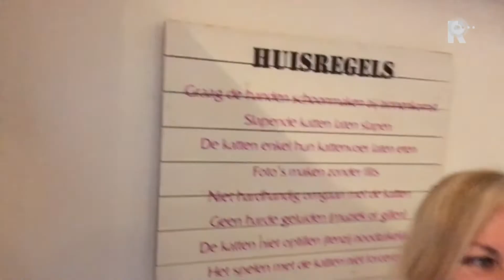Rotterdams enige KittyCatcafé Pebbles van kersverse eigenaresses Faye en Yolanda Brands moet wege...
Het populaire Kitty Catcafe Pebbles aan de &apos;PC&apos; Hoogstraat in het Rotterdamse Hoogkwartier, dat moeder Yolanda en dochter Faye Brands onlangs overnamen van oprichters Friederike Haumann en Patrick Vendenbos, moet op de schop. Het Kattencafé, dat begin vorig jaar na een moeizame crowdfund-actie eindelijk de deuren kon openen, is door de massale toeloop tijdens de gezette openingstijden en de minimalistische inrichting, te onoverzichtelijk klein en daardoor ietwat lastig uit te baten.Omdat alles in het kattendomein purrrrfect speelwaardig op orde moet zijn, is er voor de zes aaibare geadopteerde asielgasten edoch kritische publiekstrekkers Giny, Misty, Pixel, Shade, Shelly en Roffa, inmiddels een ingrijpend herverbouwplan gemaakt. De Pebbles keuken ondergaat een modernisatie-metmorfose en ook voor het lunchend, brnunchend of highteaënd samenzijn met de harige viervoeters wordt er volop ruimte geschapen op korte termijn.Lifestyle vloggende hondenman Jack Kerklaan verneemt er het zijne van.